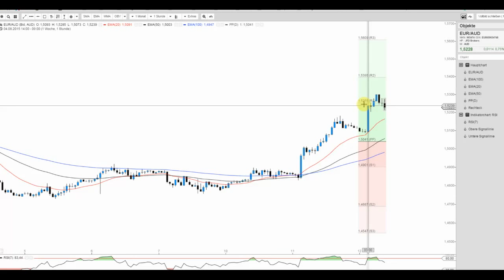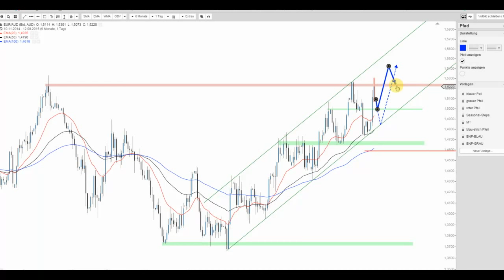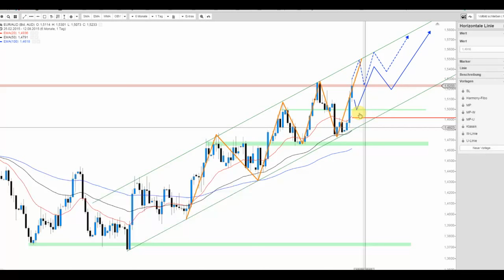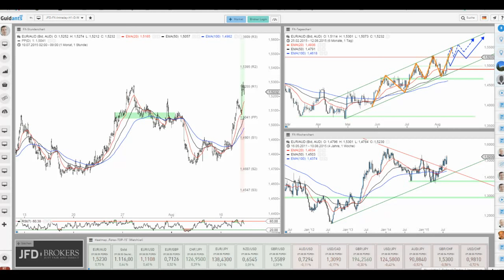JFD Devisenradar: EUR/AUD heute bereits wieder mit 228 Pip-Performance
Bereits gestern schoss der EUR/AUD um 345 Pips gen Norden und unterstreicht die Schwäche des Aussies. Im weiteren zeigt sich natürlich der Euro selbst in stabiler Verfassung.